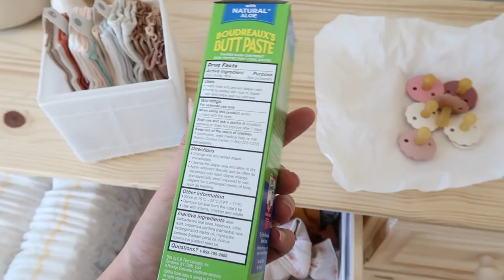nest with me!! nursery drawer/closet organization + induction date?!